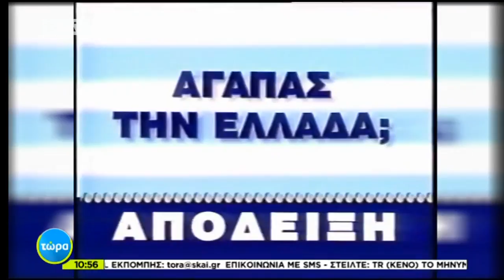Ποια είναι τα πρόστιμα για όσους δεν κόβουν αποδείξεις (ΣΚΑΪ, 21/2/18)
Από την εκπομπή Τώρα με την Μάιρα Μπάρμπα